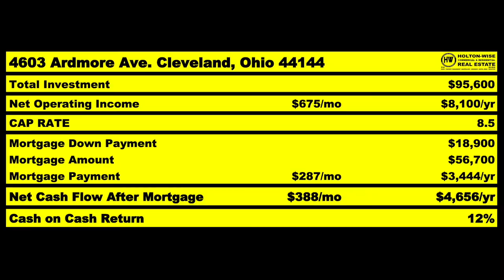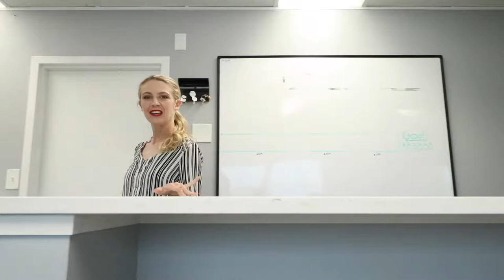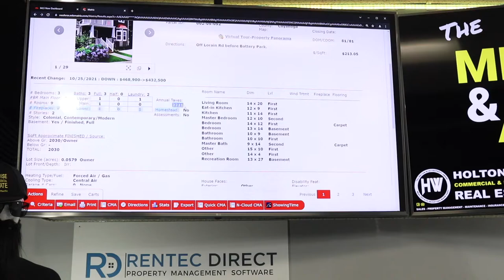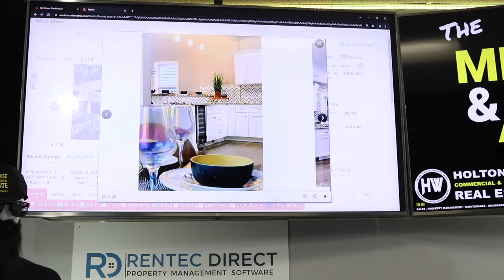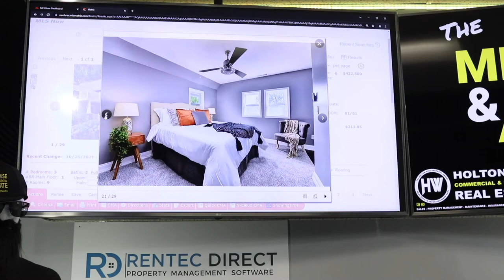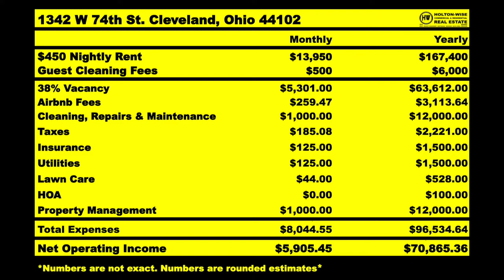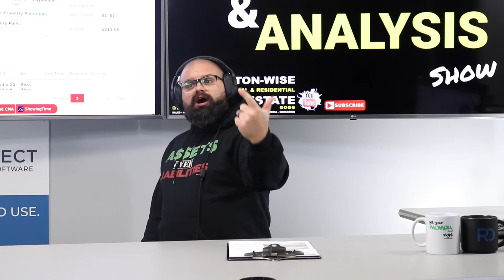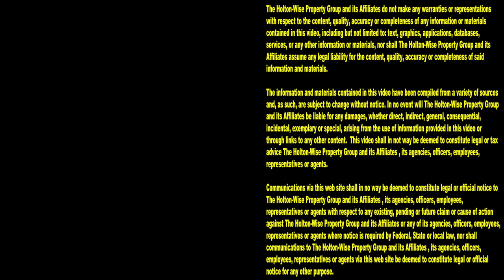How to Make $1 Million with 1 Cleveland Airbnb Property | MLS Search & Analysis 1,177 - 1342 W 74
If you would you like to make $1 million dollars in real estate, you're in luck. During the 1,177th episode of The MLS Search & Analysis Show, investor friendly real estate agent James Wise is showing a new real estate investor how he can make $1 million dollars with just one investment property in the Cleveland real estate market. The key to this million dollar investment is taking advantage of a little know government housing program in Cleveland that allows real estate investors to get a huge government kickback for buying homes in the Cleveland market. Homes in the Cleveland market that just so happen to be perfect Airbnb investment properties.

📺 HELPFUL RESOURCES
Holton-Wise FAQ